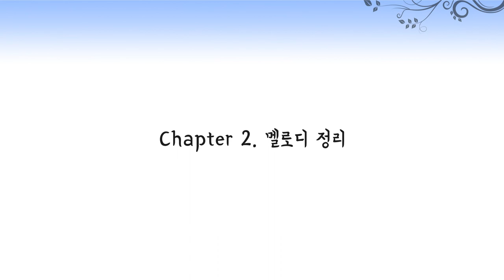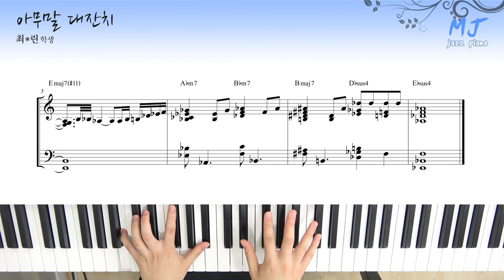아무말 대잔치 ! 이렇게 작곡이 가능하다고?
이상한 멜로디도 음악으로 만들어버리네;;
연주 : 최*린 학생

4층 : MJ 재즈피아노 센터 (MJ Jazz Piano Academy)
3층 : MJ 실용음악학원 (MJ Music)